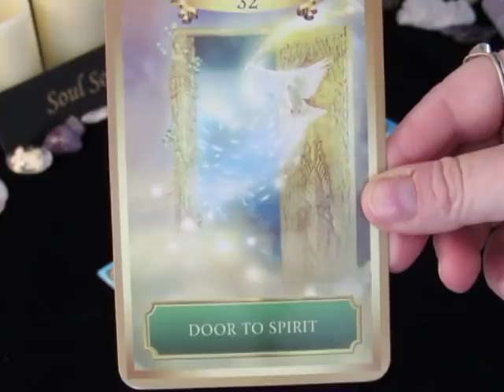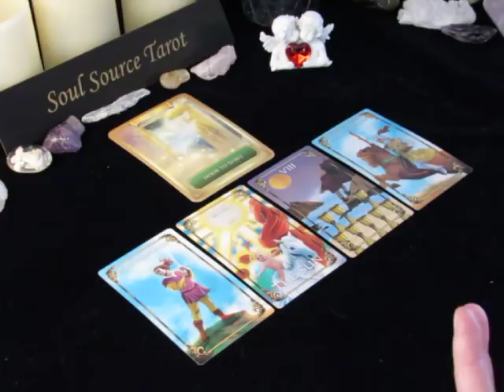Daily Tarot Reading~January 4, 2018~